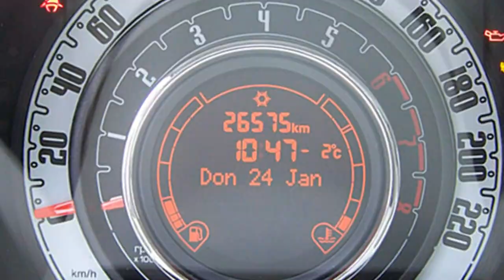Fiat 500 grau Motor Village Berlin jetzt Stell.